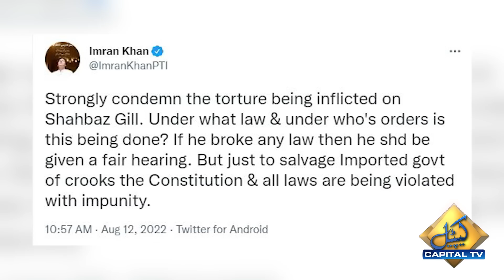Imran Khan Gets Angry | Imported Govt In Trouble | Capital TV